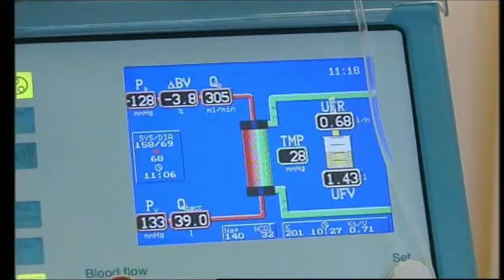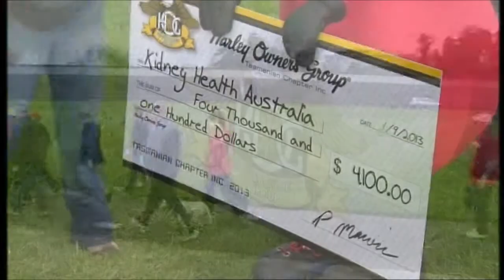Kidney Health Australia Big Red Walk Launceston 2013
1 September, 2013, Courtesy Southern Cross News